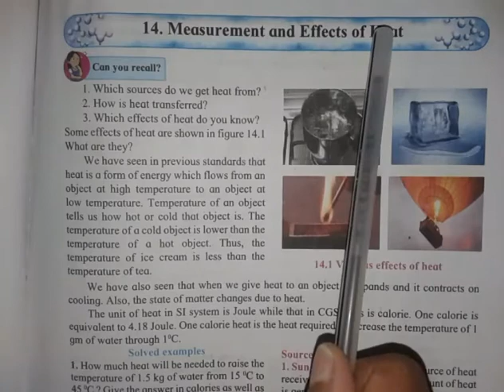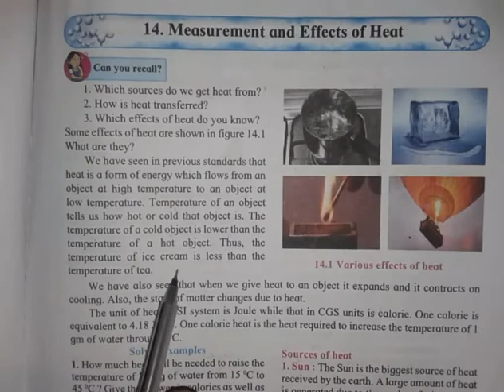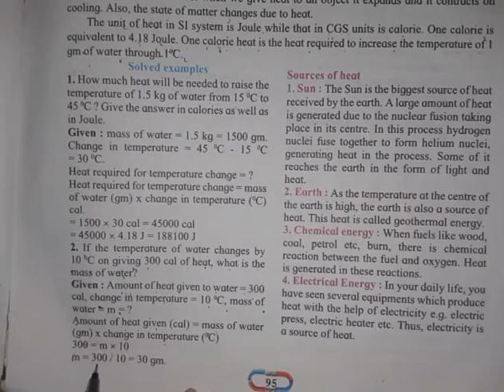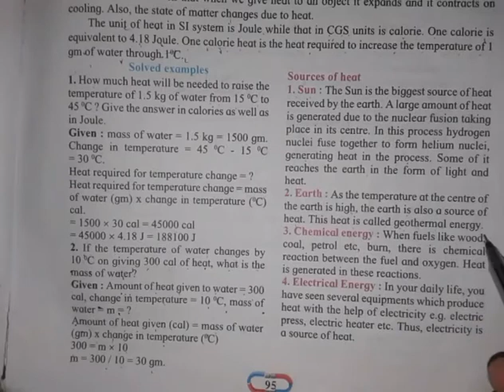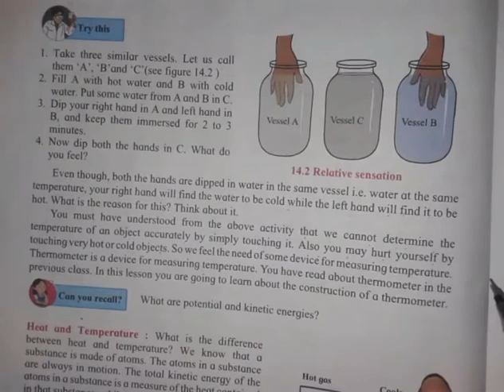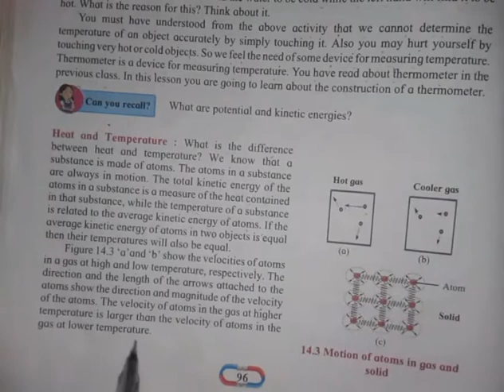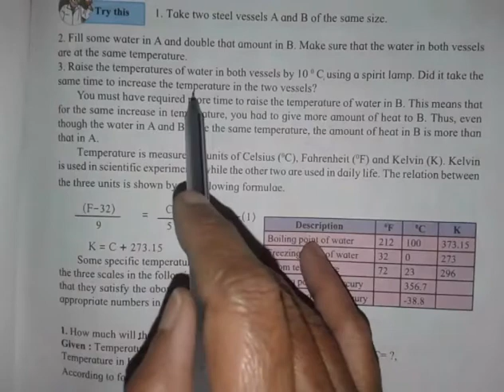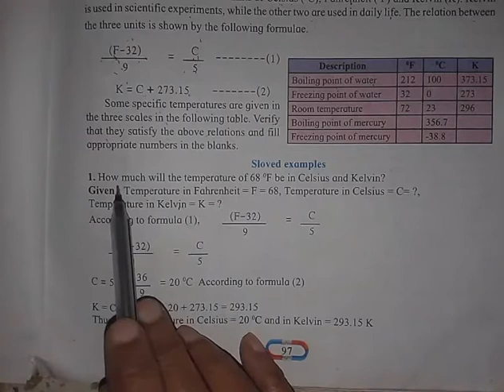Science std 8th ch 14 Measurement and effect of heat